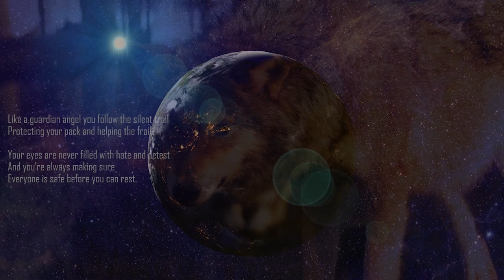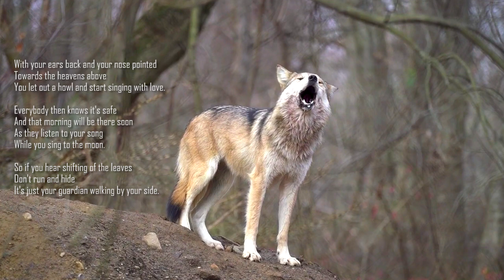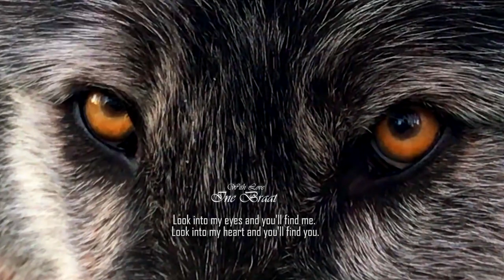WOLF GUARDIAN - LULLABY WOLF SONG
🐺💕🌙Poem: WOLF GUARDIAN - LULLABY WOLF SONG

🐺💕🌙"Look into my eyes and you'll find me.
Look into my heart and you'll find, you."

🐺💕🌙A beautiful Nordic Lullaby by Jonna Jinton.

🐺💕🌙Wonderful WOLF FOOTAGE with a mysterious WOLF SONG

🐺💕🌙Poem Wolf Guardian:
You run like a spirit on a moon-lit night,
And you travel the woodlands without a fright,
Shifting through leaves like the midnight air,
Nobody can see you but you are there.

Like a guardian angel you follow the silent trail,
Protecting your pack and helping the frail,
Your eyes are never filled with hate and detest,
And you're always making sure everyone is safe before you can rest.

With your ears back and your nose pointed towards the heavens above
You let out a howl and start singing with love.
Everybody then knows it's safe and that morning will be there soon
As they listen to your song while you sing to the moon.
So if you hear shifting of the leaves, don't run and hide
It's just your guardian walking by your side.